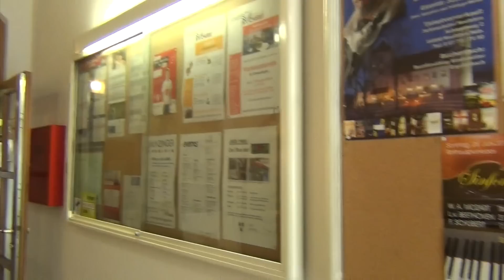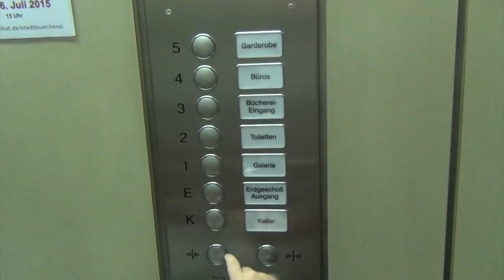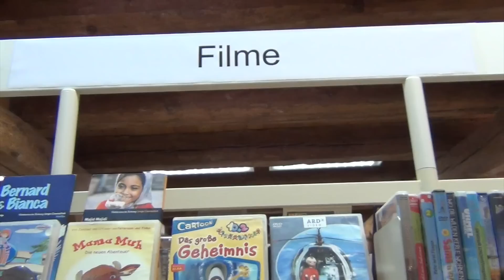Vlog - Na biblioteca com Vinicius